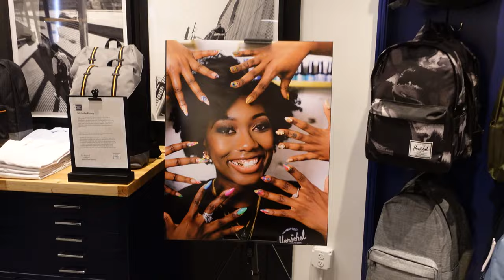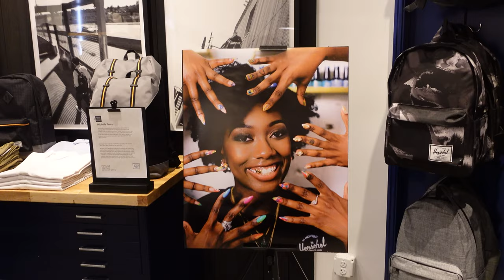Life As A FULL TIME Content Creator Update 2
here is a run through of my shoot with Herschel for my first photography campaign